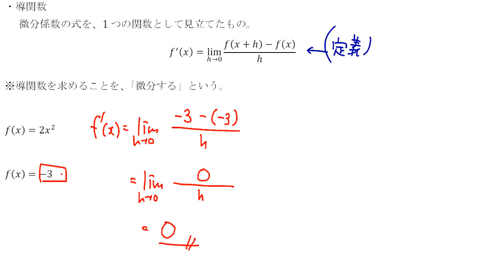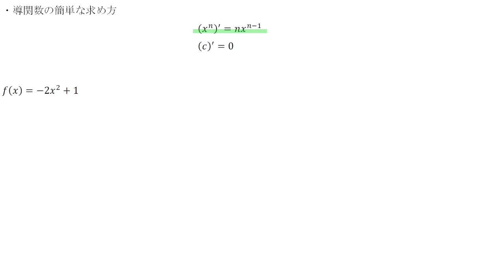高校数学・微分するということ